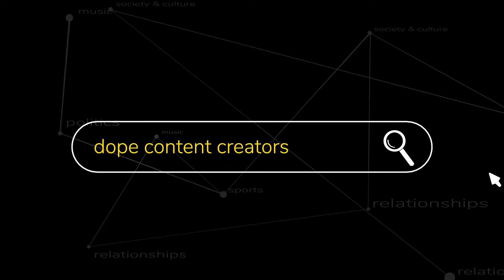Skin Deep | Talk My Credo | Episode 95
Lets dive into some things (pun intended). The Little Mermaid is black. Stacy Dash is late. Nigeria bans white models. Missouri reinstates spanking. A "digital rapper" gets canceled. And MUCH MUCH MORE! Tap in and lets get active!!

Table of Contents
00:00 - Intro

MORE (exclusive) content will be found HERE!